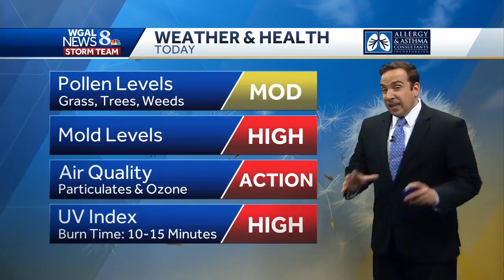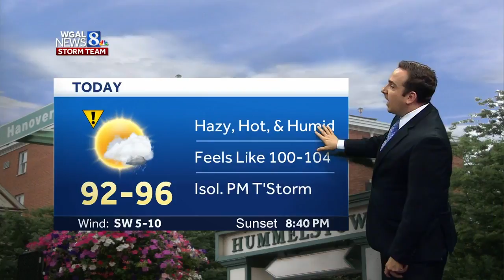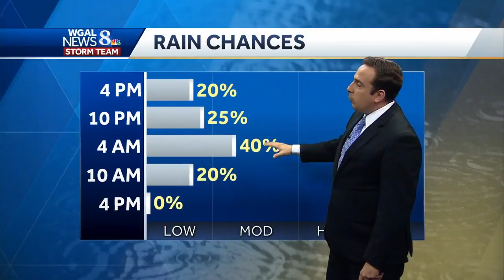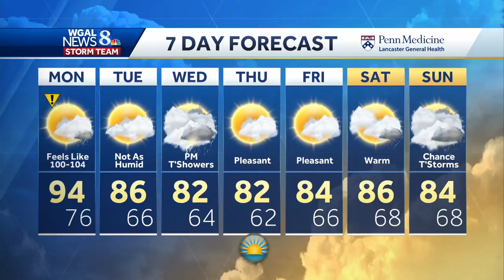noon wx 6.18.18